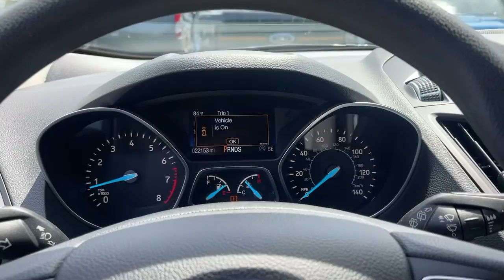2019 Ford Escape Scarsdale, Bronx, New Rochelle, White Plains, Yonkers NY U2636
Sea Green Used 2019 Ford Escape available in Greenville, New York at Scarsdale Ford. Servicing the Scarsdale, Bronx, New Rochelle, White Plains, Yonkers, NY area.

Scarsdale Ford
887 S Central Ave

Must see! Recent Arrival! Sea Green 2019 Ford Escape SE 1.5L EcoBoost 6-Speed Automatic 4WD Well Equipped with.22/28 City/Highway MPGAt Scarsdale Ford, we're dedicated to earning your business again and again. The first time you walk through our doors could be to browse our selection of used cars . Or, perhaps you'll stop by to trade an older model for a brand new Ford vehicle.